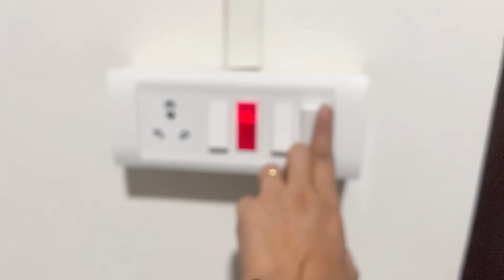25th VLOG: My treasure box ( Ro Bawm neuh neuh)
Vanilla Never Smelled SO GOOD!